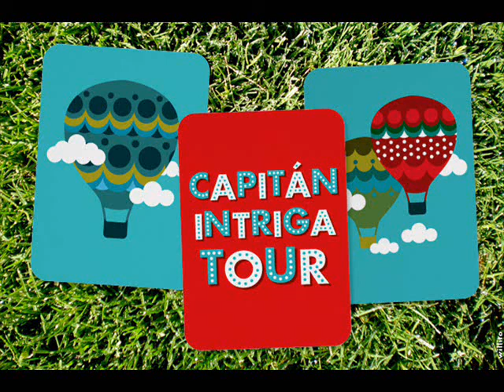Capitán Intriga Tour - Ruta 1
De San Francisco a Califo